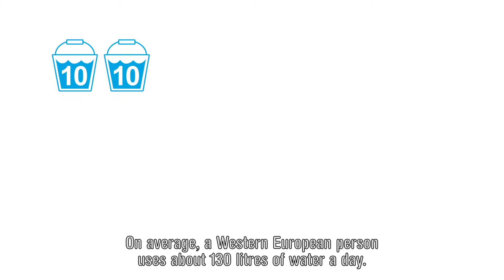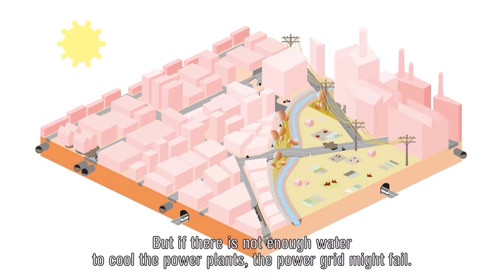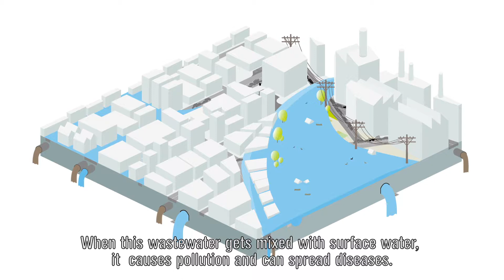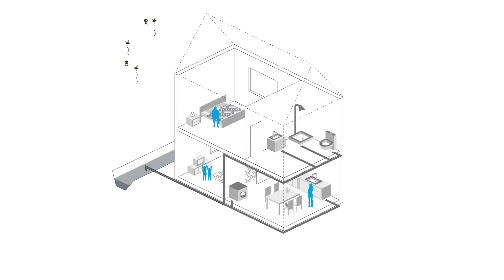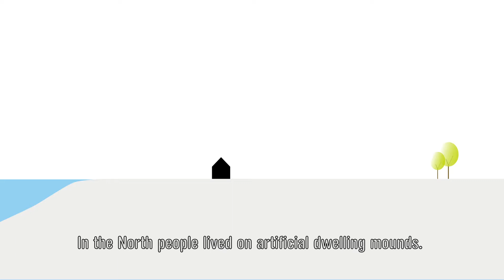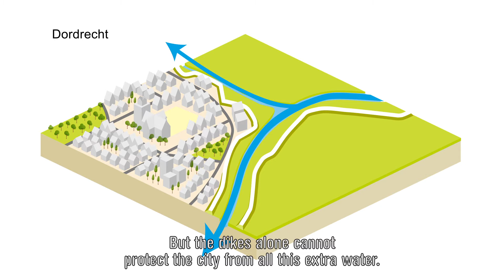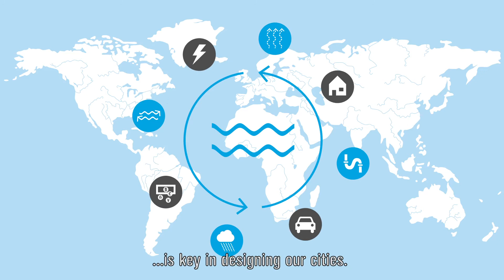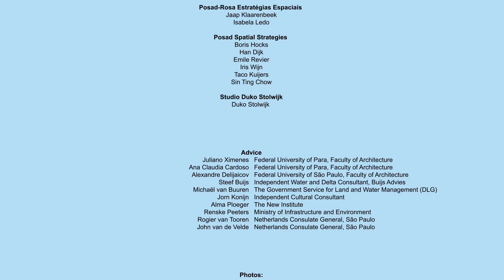Living and Designing with Water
Studio Duko Stolwijk made this video together with POSAD for an Architectural Biennale in Brasil.
It tells the story of why and how the Dutch people became experts in living and designing with water and their take on the water problems in Brasil.